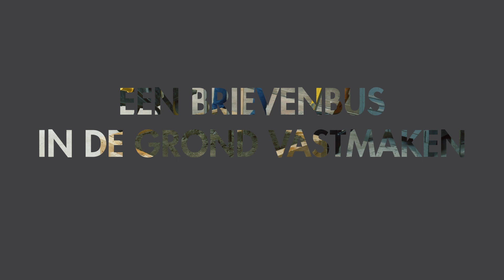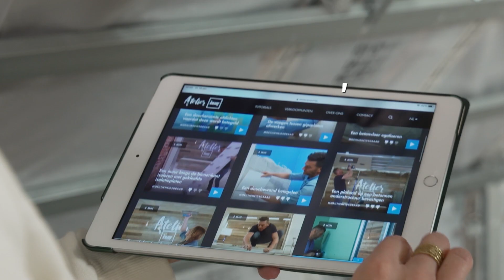Hoe een brievenbus in de grond vastmaken? - Atelier Knauf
Wil je een brievenbus in de grond vastzetten?  Zo kan je te werk gaan...

✔️ Een gat in de grond graven
✔️ De wanden van de fundering bevochtigen
✔️ De brievenbus plaatsen
✔️ Het niveau van de brievenbus controleren
✔️ De volledige uitdroging van de Turbo-Béton® afwachten en vervolgens bedekken
✔️ Gereedschap onmiddellijk reinigen met water